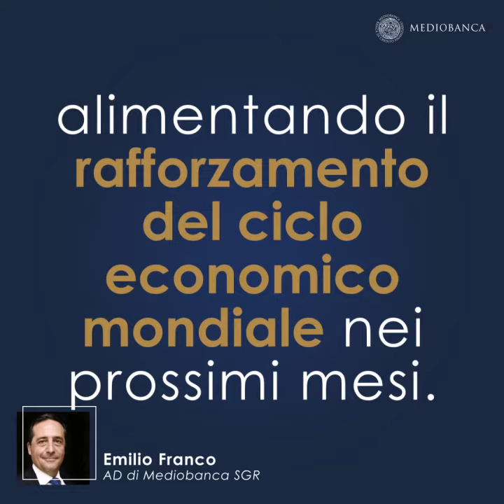MARKET MOVER - Dicembre: il trend valutario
Reflation trade, indebolimento del dollaro e rafforzamento del ciclo economico. Un focus sul trend valutario nella puntata di oggi con Emilio Franco, AD di Mediobanca SGR